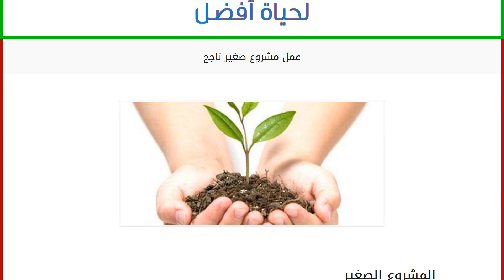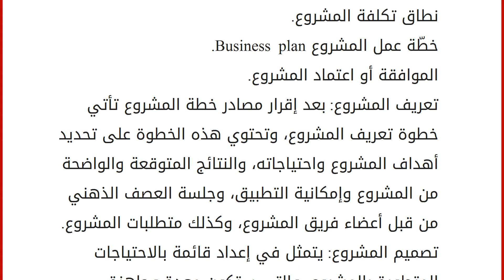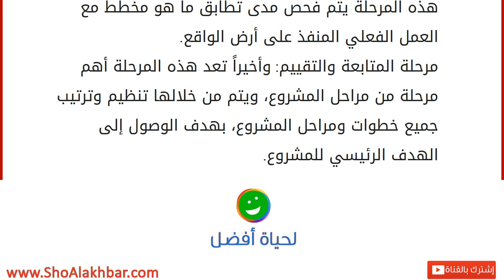عمل مشروع صغير ناجح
المشروع الصغير
تُعتبر المشروعات الصغيرة أحد أهم الأدوات المُحركة لاقتصاد الدول والمجتمعات، وهي بمثابة أداة استراتيجية حتمية للتنمية الشاملة والمستدامة، علماً أنه لا يوجد حتى وقتنا الحاضر مفهوم واضح ومحدد لهذا النوع من المشروعات، كونها مرهونة بحجم رأس المال التأسيسي، وعدد العُمال الفعليين، والأدوات والطرق المستخدمة في الإنتاج وغيرها. كما أنّ هناك فرقاً شاسعاً بين المشروع الصغير في البلدان النامية أو في دول العالم الثالث، وبين الدول المتقدمة التي يكون فيها المشروع الصغير يضاهي المشروعات الكبيرة في الدول النامية. أفكار مشروع صغير ناجح
تتعدد الأفكار التي من الممكن تحويلها لمشروعات صغيرة ناجحة على أرض الواقع، وتتمثل بعض أفكار هذه المشروعات فيما يلي: مشروع سيارة صغيرة متنقلة، لبيع الخضراوات في المناطق المزدحمة بالسكان والبعيدة عن المحال التجارية الكُبرى.